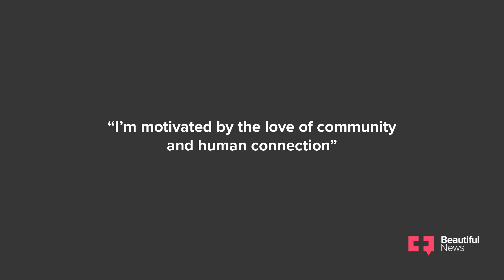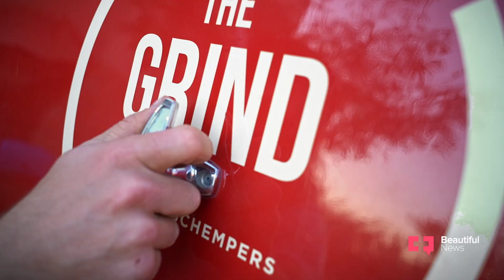Could Coffee Save the Planet? One Man's Quest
Ben Schempers was in a dirty business. And he knew it. Working for a big oil company made him a decent living, but cost his conscience over the damage the industry causes to the environment. Guilt plagued him. So he quit, and invested in a dark liquid that’s far friendlier to the planet.
Coffee. Rich. Invigorating. Brewed and consumed by the kilolitre. Schempers founded Barista Brothers to begin a new career selling the hot beverage. Though the drink couldn’t become much more popular around the world, coffee culture was yet to fully permeate Polokwane when Schempers started. That’s all changed, thanks to the bright red tuk-tuk that he drives to different locations around the city.

“We have decided to make all our products eco-friendly,” he explains. “With our motto being ‘screw screwing the environment’.” His mobile shop, The Grind, carries only biodegradable materials and organically sourced produce. Aside from protecting the earth, Schempers is leaving his mark on the community through his Mandala coffee programme, which encourages customers to purchase a coffee for a homeless person alongside their favoured brew. Schempers himself enjoys the classic Americano. Like his business, it expresses depth in simplicity.